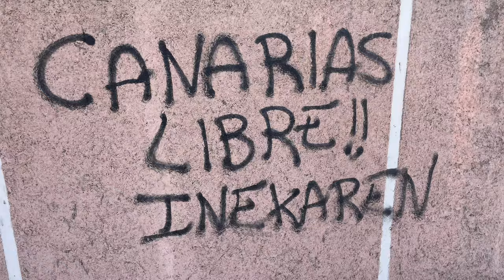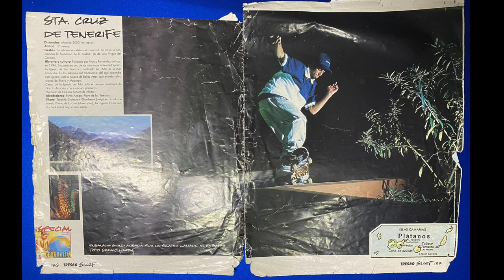Salimos a patinar las calles de Santa Cruz de Tenerife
Salimos a patinar las calles de Santa Cruz de Tenerife con Miguel Castro (Pegatas) de guía, que nos irá enseñando spots y lugares donde se patinaban toda la vida.